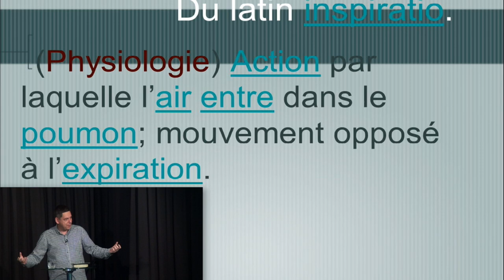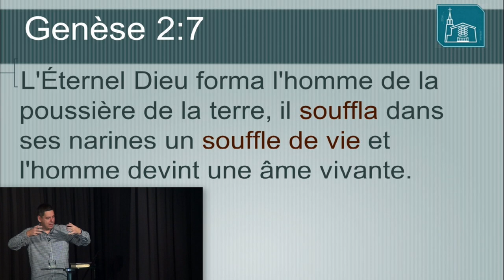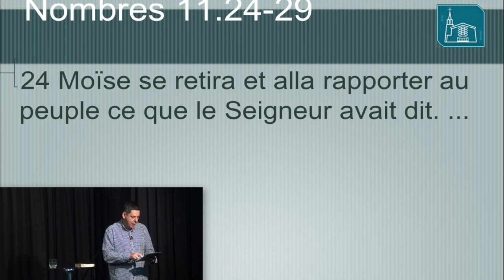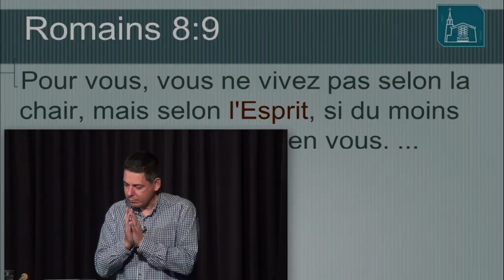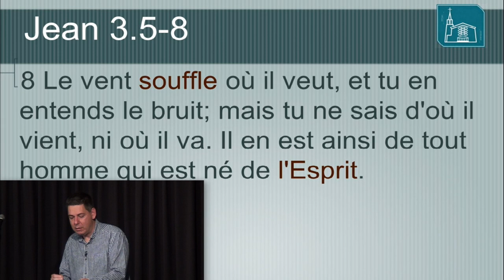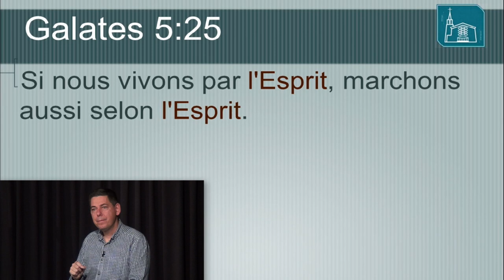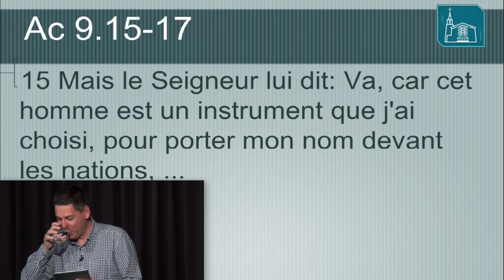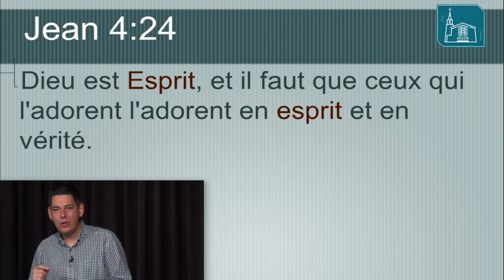H13-E-eMiss-DR-06-01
Une émission diffusée sur TvCogeco à Drummondville par l'Église de Pentecôte de Drummondville